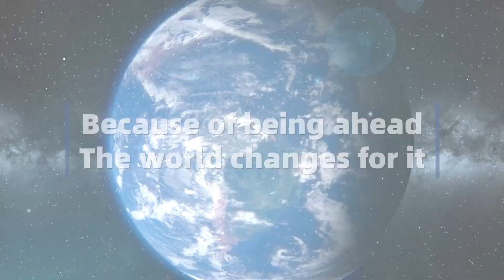MIMS Automobility Moscow 2023 | KOWZE Makes Its Debut at Top International Exhibition.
KOWZE, Dedicated to the Auto Parts Industry for 20 Years.To rapidly expand in the overseas market and become a global high-quality supplier.Always committed to pushing more excellent products and solutions globally.Continuously accelerating the layout of globalization.Taking Chinese Intelligent Manufacturing to the World!